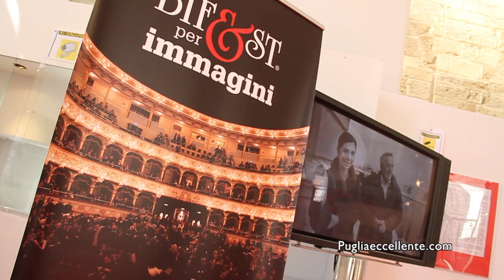Pugliaeccellente.com ospite: Bif&st 2012 | I disegni di Ettore Scola